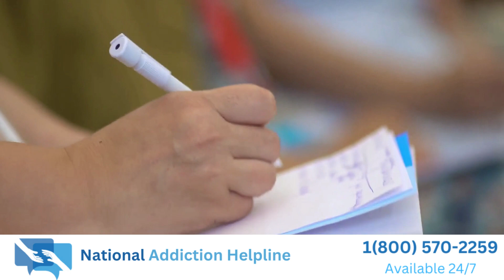How To Stop Using Drugs Without Rehab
Stopping drug use without rehab is possible with a strategic and disciplined approach. Begin by establishing a strong support system, involving friends, family, or support groups, to provide emotional encouragement and understanding. Creating a structured daily routine helps replace the time and energy spent on drug use with positive activities. Incorporating behavioral therapies, such as cognitive-behavioral therapy (CBT), can be beneficial in addressing the psychological aspects of addiction. Additionally, exploring community resources, counseling services, and self-help strategies contribute to a comprehensive plan for overcoming drug addiction without formal rehabilitation.